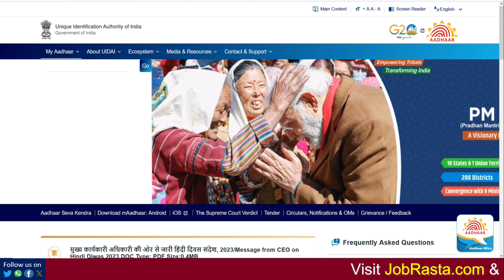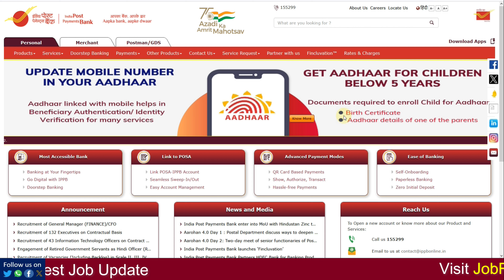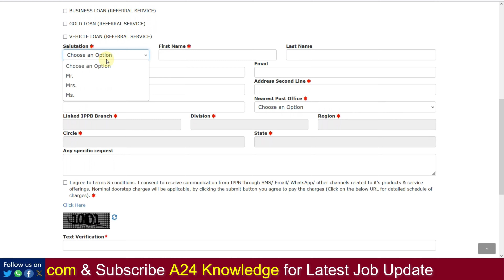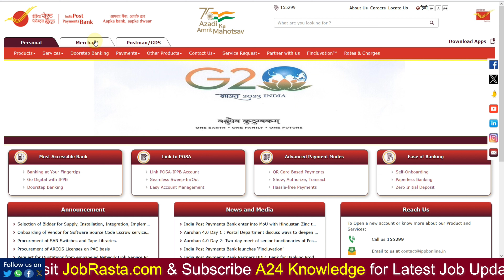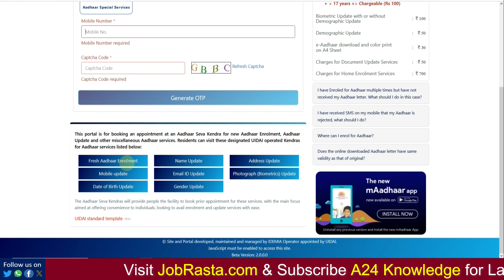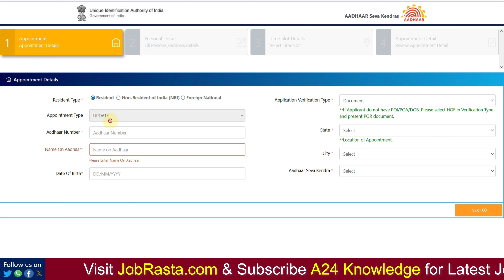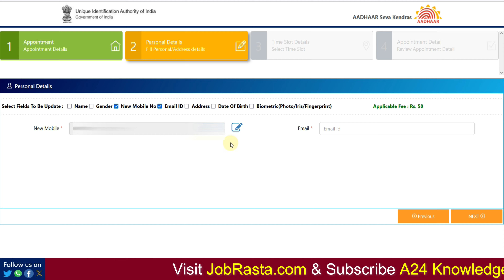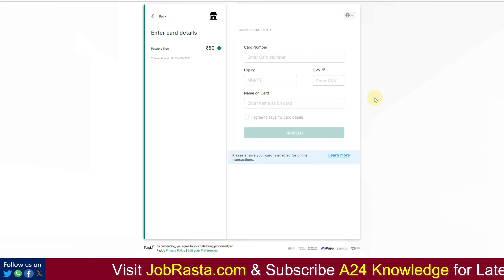Aadhar Card me Mobile Number Kaise Jode ✅ Link Mobile Number with Aadhar Online ✅ Aadhar Mobile Link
In this Video we discuss Aadhar Card me Mobile Number Kaise Jode | Link Mobile Number with Aadhar Online | Aadhar Mobile Link

आधार कार्ड में मोबाइल नंबर जोड़ने के सिर्फ यही 2 तरीके है इनके अलावा कोई तीसरा तरीका नहीं है। इसलिए फर्जी वीडियो के चक्कर में न पड़े और इन दोनों तरीकों में से ही किसी तरीके से अपने आधार कार्ड में मोबाइल नंबर जोड़े या अपडेट करे। धन्यवाद